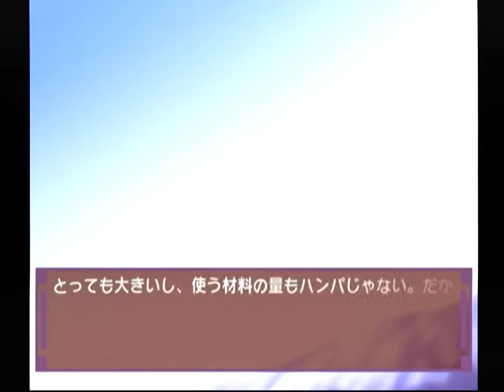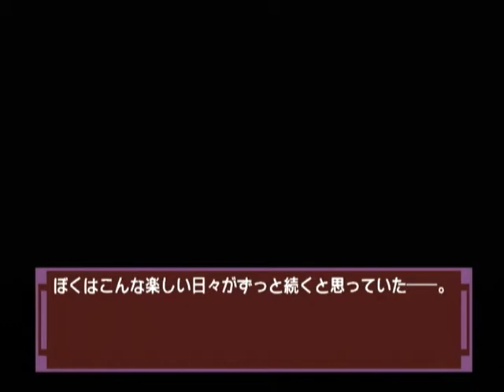【DC】ナコルル ～あのひとからのおくりもの～ ベストエンド Part１６ リムルル編 第五章 ～それじゃ、リムルル！ あの丘の向こうまで競争だ！ 【スタートオンゲームズ】【スタゲー】【JAPAGE】